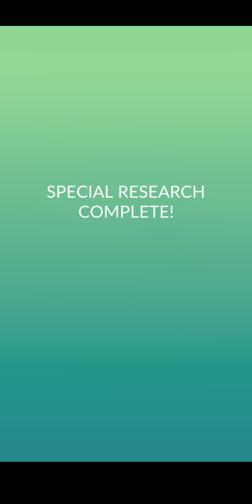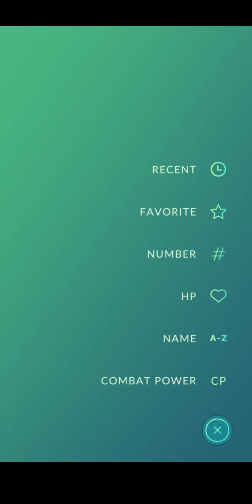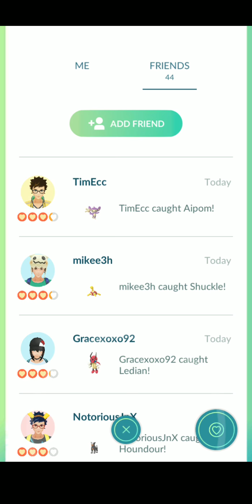Pokemon go special event part 3